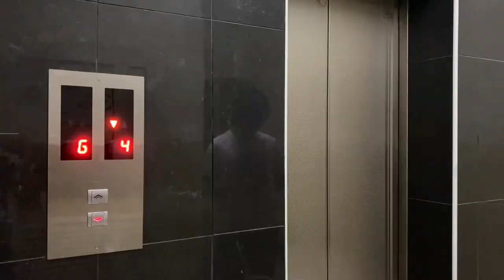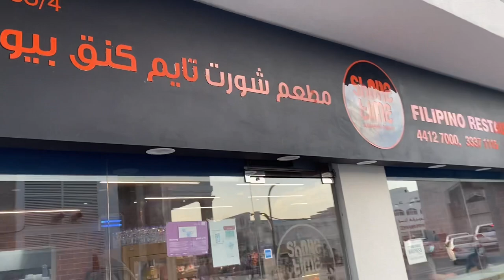SARANGGOLA | KITE FESTIVAL